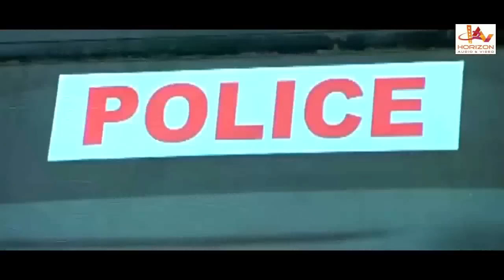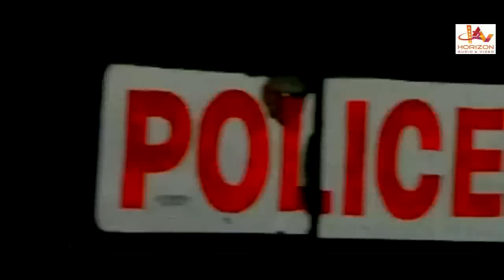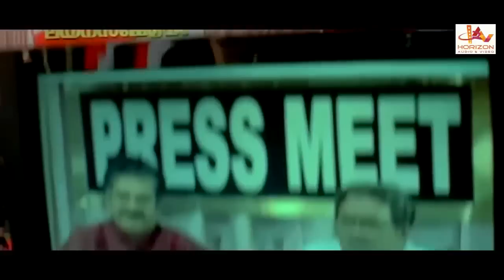"ഈ ചാട്ടം എന്തിനാണന്നു എനിക്ക് അറിയാം ..| Mammootty Mass Scene HD| Malayalam Super Hit Scene HD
Mammootty Mass Scene HD Malayalam-language political thriller film directed by Joshiy starring Mammootty, N. F. Varghese, Biju Menon and Nirmal Pandey. Anjala Zaveri, Vijayakumar, Cochin Haneefa, Janardhanan, Nedumudi Venu and Preetha Vijayakumar play supporting roles. The script for the film was written by Renji Panicker.